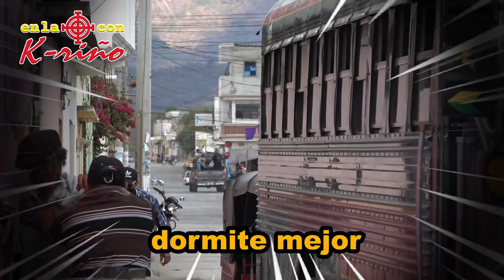Borracho necio en Rabinal